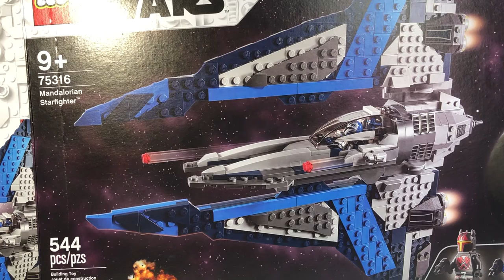What lego Star Wars sets to invest in from 2020-2021 waves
The best lego Star Wars sets to buy to make a profit.